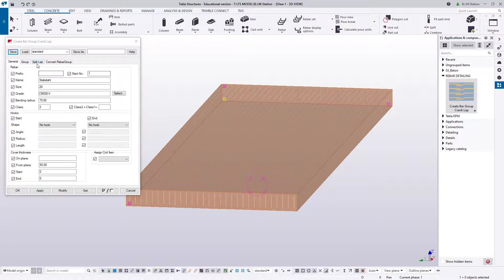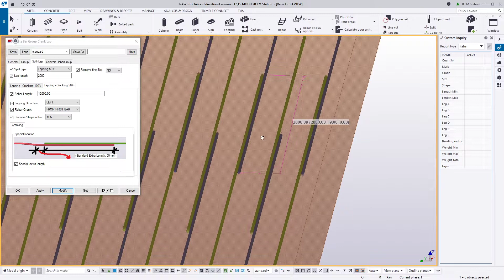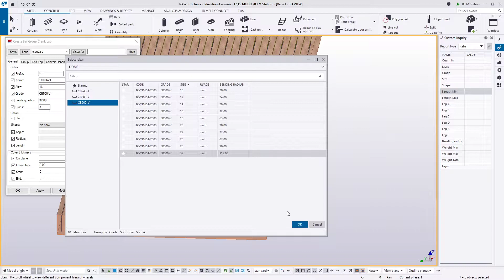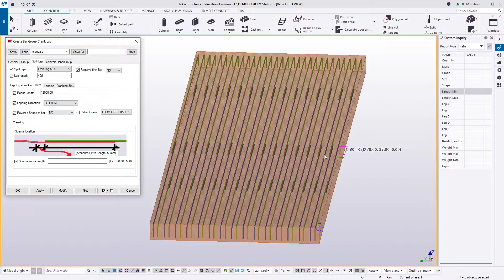Lapping Cranking reinforcement by length of rebar - Tekla structures